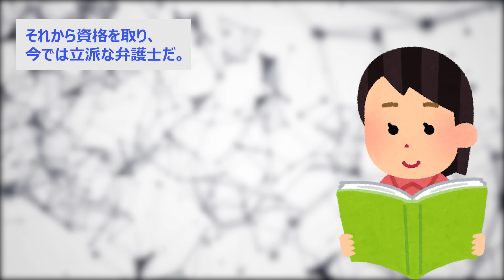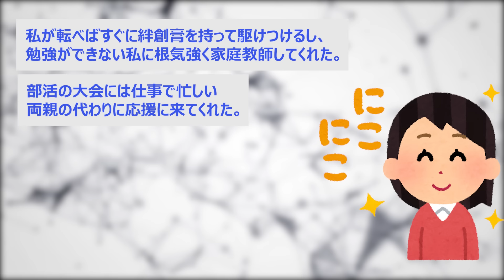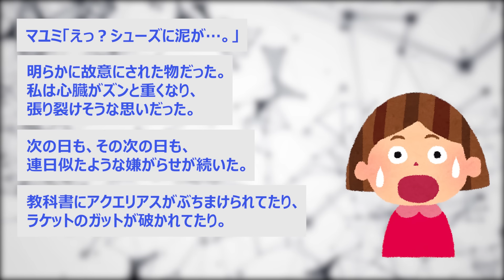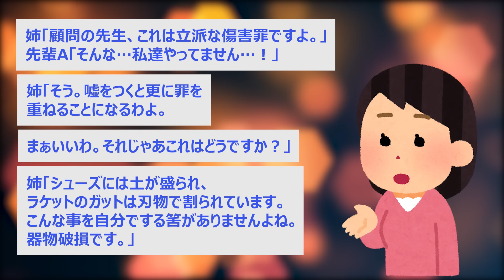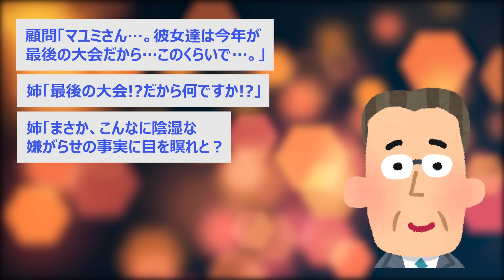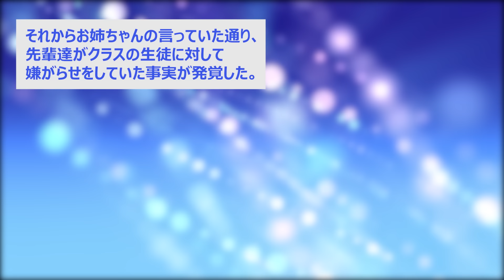【2chスカッと】シスコン姉「被害届は出しますから、どのみち出れませんけど。は？まだ子供だから？更生なんて無理ですよ。」いじめられっ子号泣ｗｗｗ【ゆっくり解説】